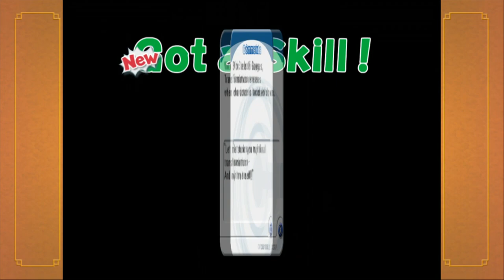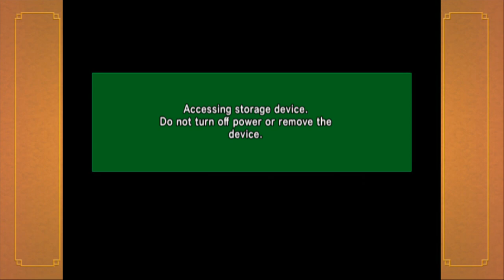The True Ruler: Dragon Ball Z Budokai Part 9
Lord Frieza is the emperor os the universe. No Saiyan monkey scum is any match for him!